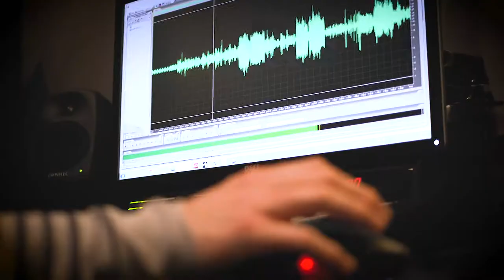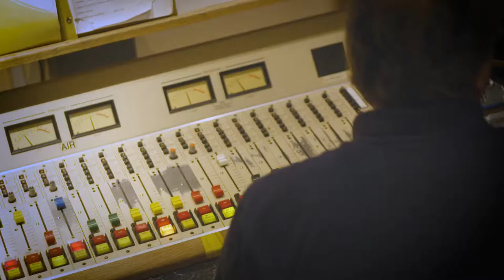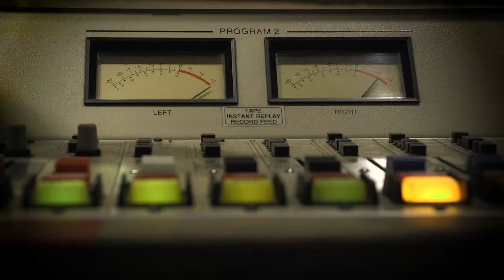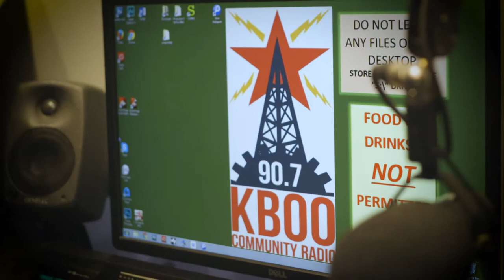KBOO's Kickstarter: Creating a city of media-makers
KBOO launched a successful kickstarter campaign based around the values of diversity, inclusivity and creating a city of media-makers.